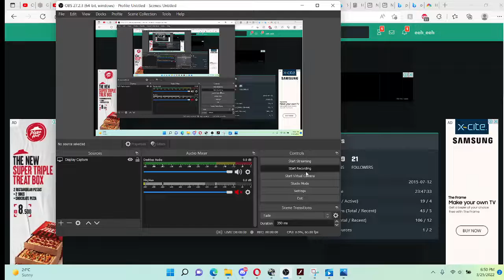(WR) Cactus Mccoy 1, Area 9 barehanded in 1:41 630ms